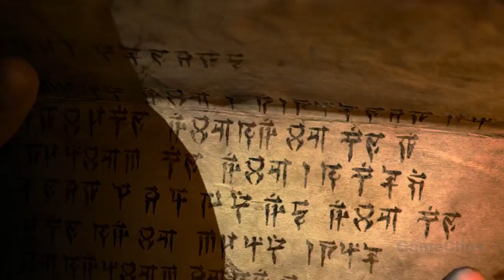DIABLO IV Full Movie 2024 - Unleash the Dark Fantasy Adventure!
Immerse yourself in the dark and treacherous world of Diablo with the full movie experience set to release in 2024. Join heroes as they battle through hordes of demons, navigate through deadly dungeons, and uncover ancient mysteries in a quest for power and redemption. Witness the breathtaking visuals, epic battles, and immersive storytelling that will transport you to a realm of fantasy and danger. Prepare to face the ultimate evil, unravel dark secrets, and embark on an epic adventure like never before in this cinematic gaming experience. Don't miss out on the thrill and excitement - watch now to experience the epic saga of Diablo unfold in 2024! 🎮🔥🗡️